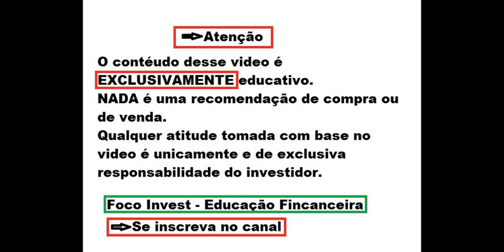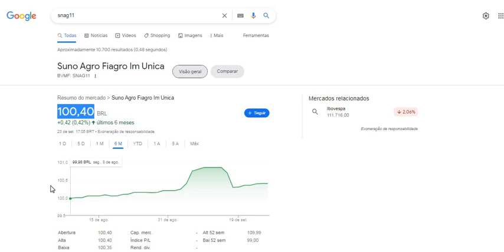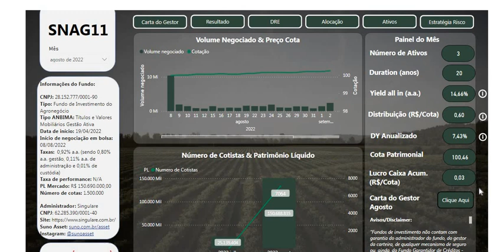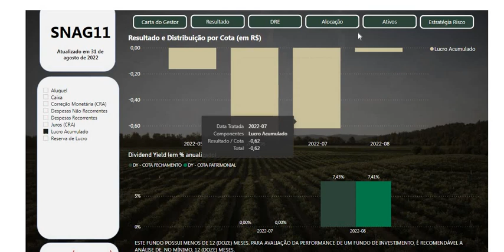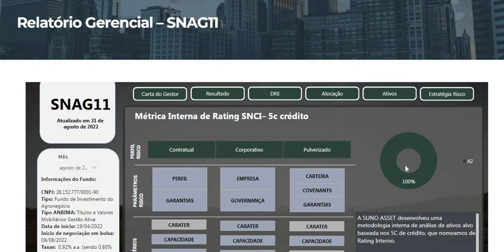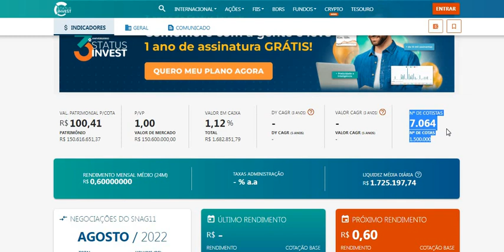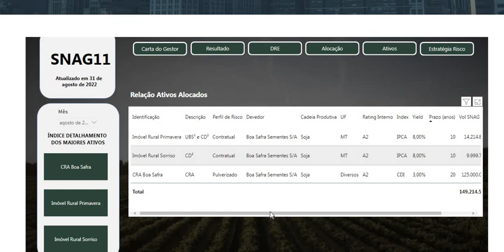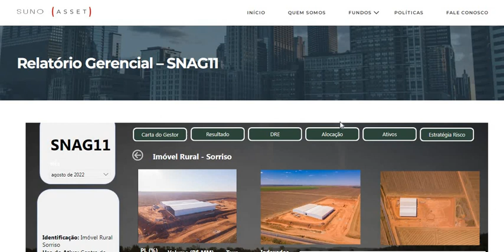SNAG11 UM NOVO FIIAGRO ! ANÁLISE COMPLETA RISCOS E POTENCIAL ! VALE A PENA INVESTIR NESSE FII ?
Quer saber mais me conte nos comentários.
Ficou duvidas ?